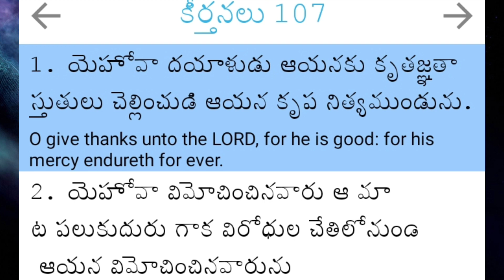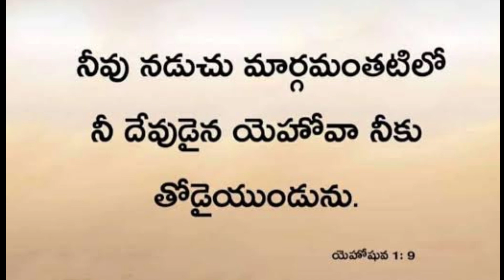అనుదిన దైవ ప్రేమ కీర్తన 07:1,2 o Bro G Samuel